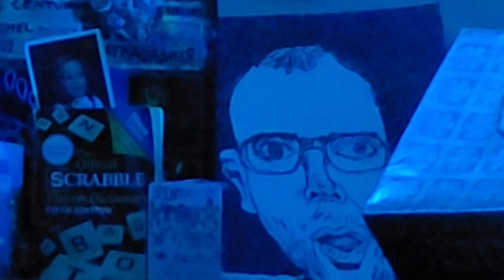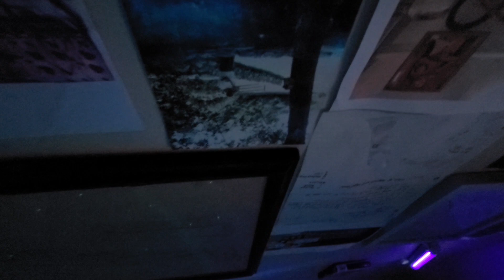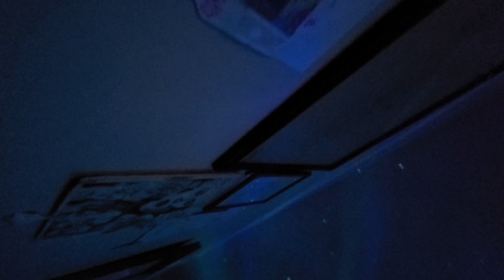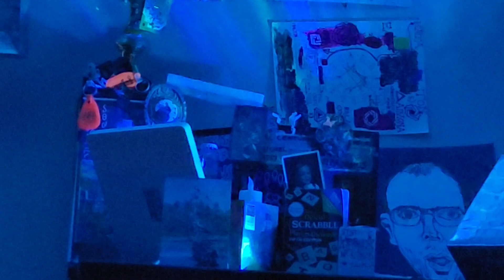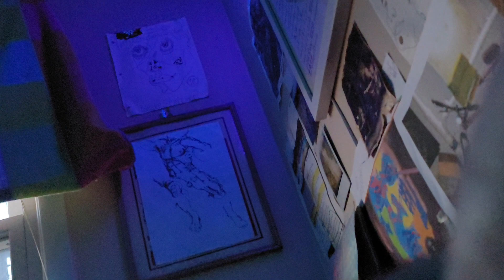April 15, 2023